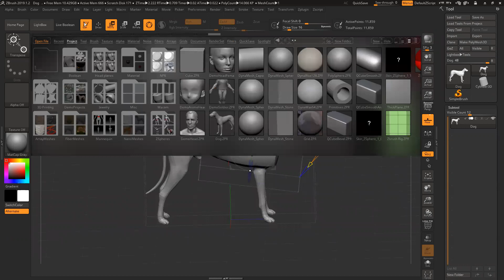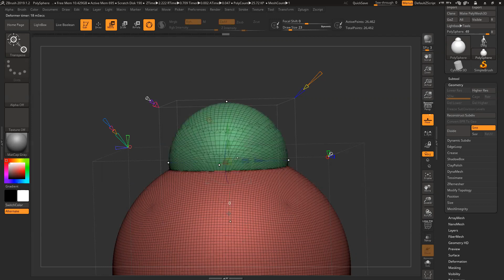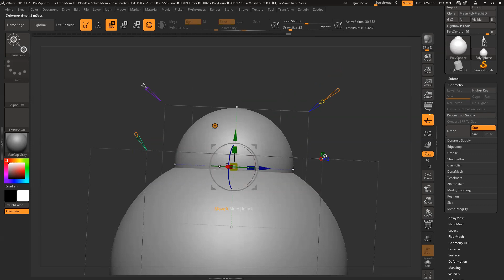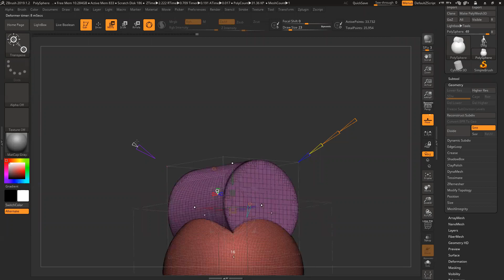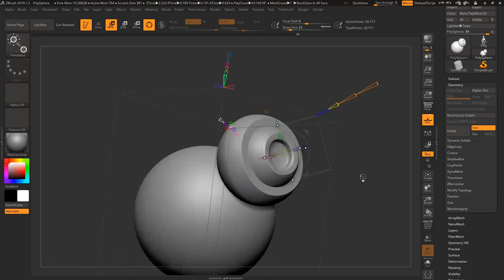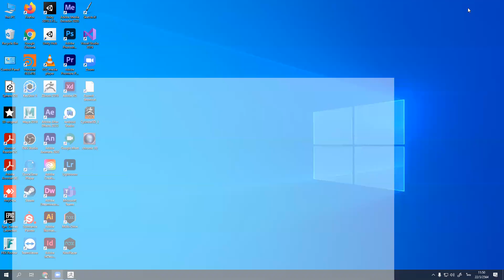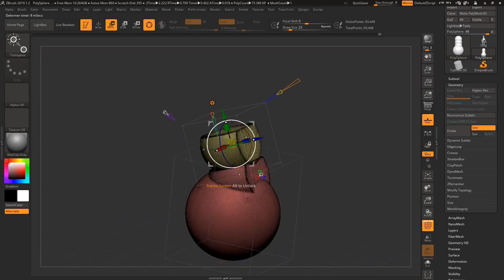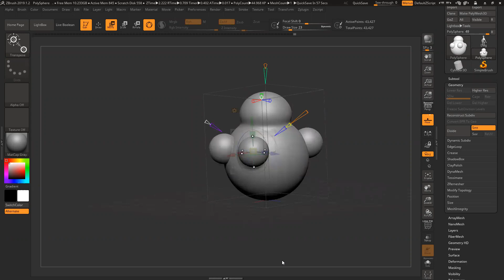DGA241/63_Sec001 project premitive part1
การใช้งาน project primitive deformer